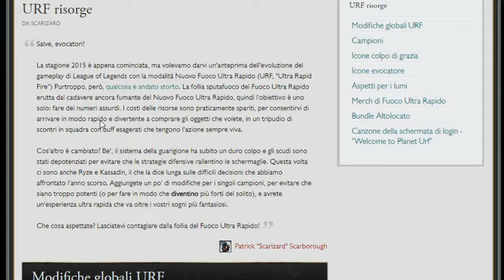League of Legends - URF (Ultra Rapid Fire)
♫_-_-_-_-_-_-_-_-_-_-_-_-_LΣGGI DΣЅCΓIZIΘ∏Σ_-_-_-_-_-_-_-_-_-_-_-_-_♫

ℬ𝓞𝓝𝓐𝓢𝓔ℛ𝓐 a Tutti! Purtroppo la modalità non è più disponibile.. ma per ricordarla ancora vi porto qualche spezzetto di qualche partita che abbiamo giocato :D
☻ Buona Visione ☻

Ｖｅｎｉｔｅ ａ Ｎａｓａｒｅ ｑｕｉ！

♫ Mυѕιcнє є Sυσηι ♫
Happy Background Music NO COPYRIGHT - Canale MusicMelody